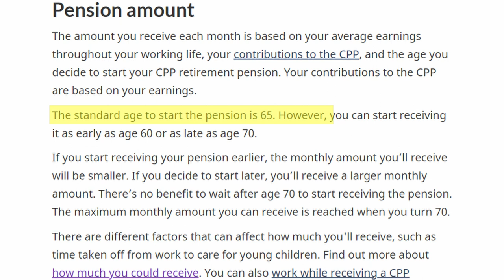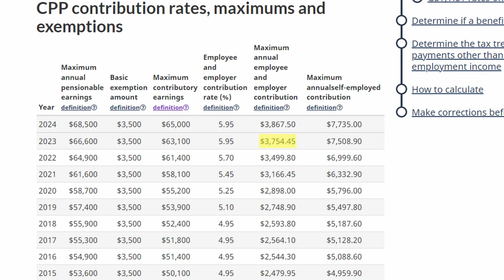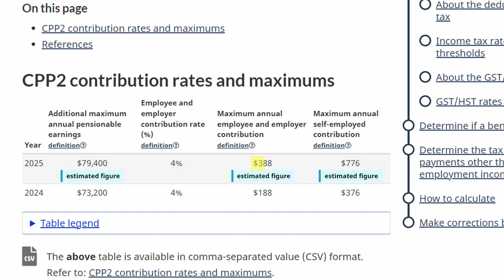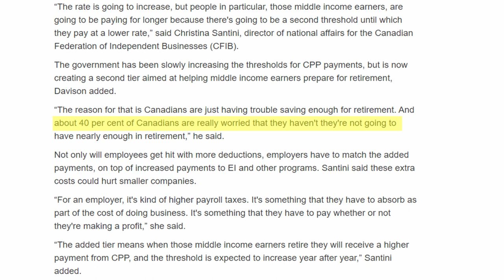Watch This BEFORE 2024 : Canada Pension Plan (CPP) HUGE Update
Recent update just came out on the new Canada Pension Plan (CPP) for 2024 that will be starting on the 1st of January 2024. This video will serve as a guideline to explain what are the different changes notably, will you pay more CPP contributions or less, what is the total annual pensionable earnings limit, will the CPP fail and what does the CPP invest in. So I will basically talk about canada pension plan, canada pension plan alberta, federal retirement plan, canadian taxes, retirement planning canada, cpp changes 2024 and public service pension plan canada.

My Camera 🎥
My Microphone 🎙
My Ring Light 💡

THE 3 BEST BOOKS TO MAKE MONEY 📚
Rich Dad Poor Dad
The Intelligent Investor
Think and Grow Rich

This channel can be see as a great for canadian investing for beginners and how to invest as a canadian, but also to learn the key factors of investing for beginners 2023. You will also discover the stock market news, the economic collapse 2023, the stock market correction and the market crash soon and the dividend stocks 2023.